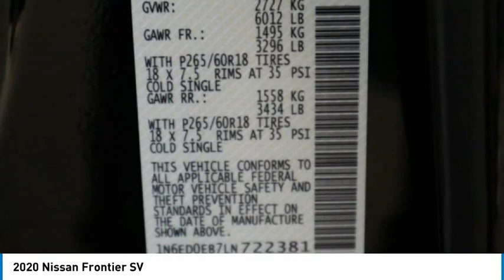2020 Nissan Frontier Lakewood Colorado LN722381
2020 Nissan Frontier SV Magnetic Black Pearl SV 4WD 9-Speed Automatic 3.8L DI DOHC 24V V6